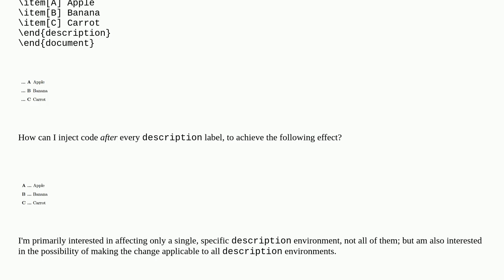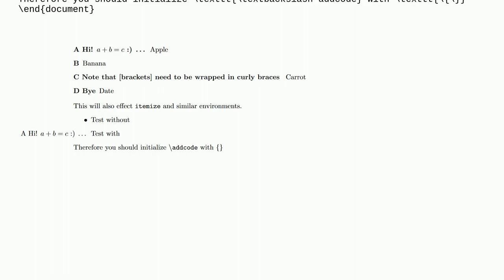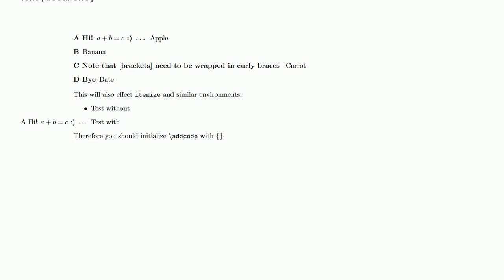How to inject code after every description label?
A special thanks goes out to the community

  enumitem description